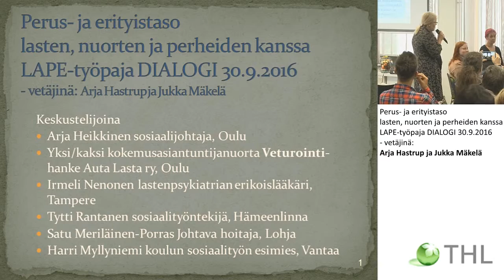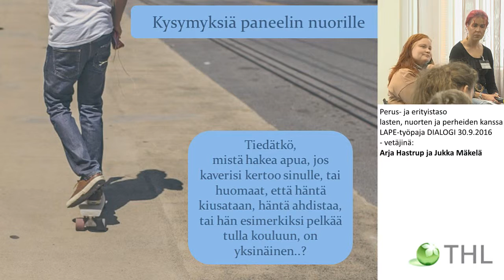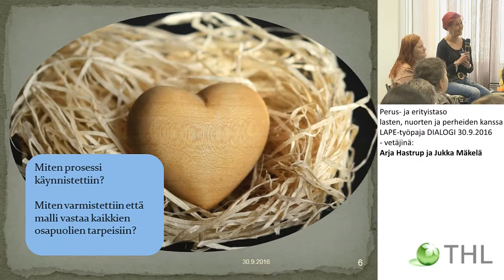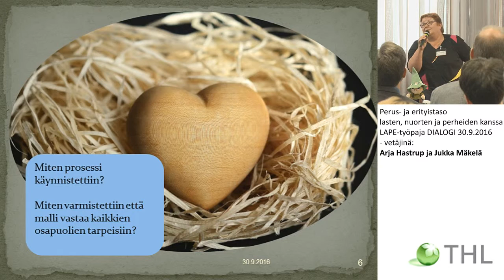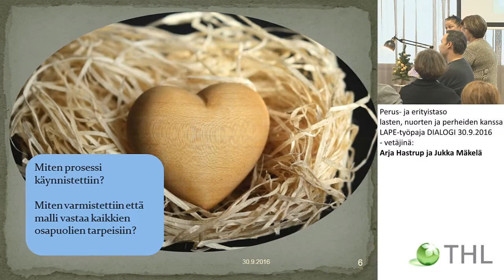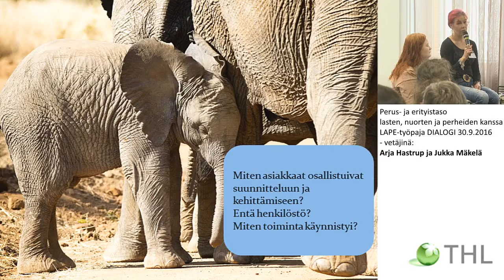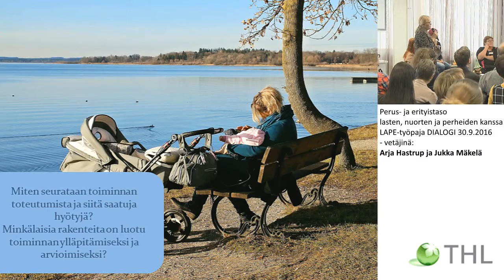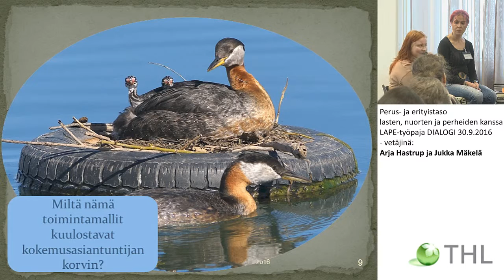LAPE-työpaja DIALOGI. Vetäjinä: Arja Hastrup ja Jukka Mäkelä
Erityisosaamisen liittäminen osaksi perustason palveluja:
 uudet toimintamallit yhdessä tekemisen mahdollistamiseksi

Perus- ja erityistaso lasten, nuorten ja perheiden kanssa
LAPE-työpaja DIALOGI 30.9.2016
- vetäjinä: Arja Hastrup ja Jukka Mäkelä